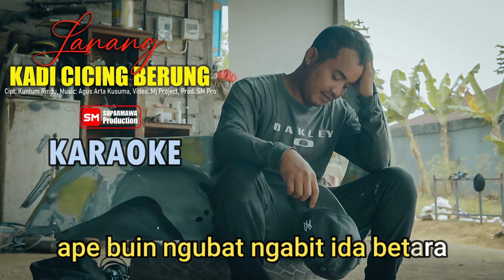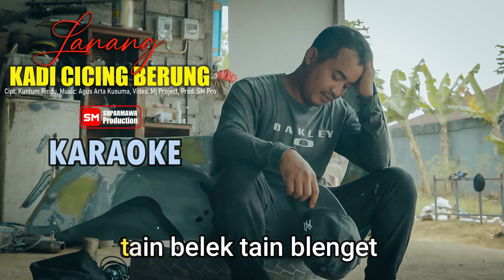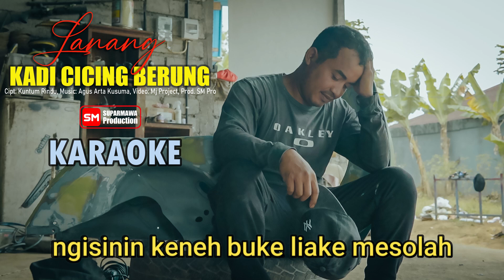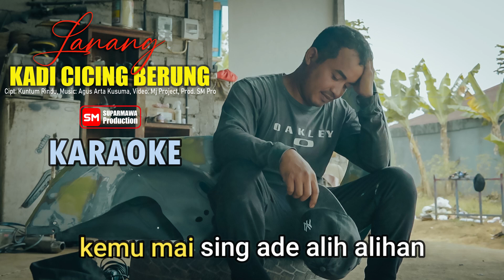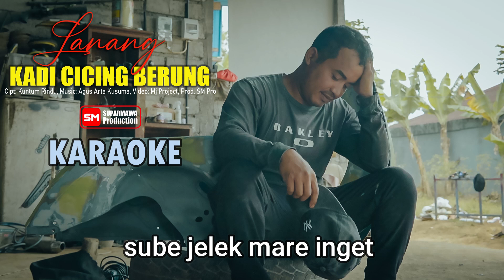Karaoke Kadi Cicing Berung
Om swastiastu
halo semuanya , sudah tayang karaoke lagu kadi cicing berung
dari lanang , semoga bisa menghibur
slamat mencoba